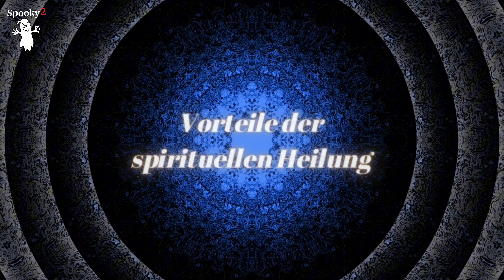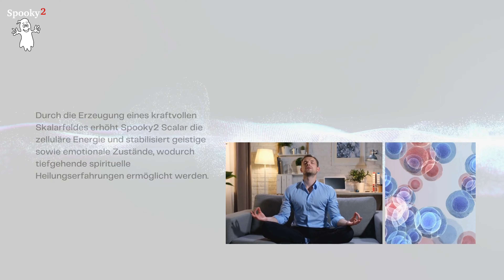Was ist spirituelle Heilung und wie funktioniert sie?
Spirituelle Heilung, die auf uralten Praktiken verschiedener Kulturen basiert, wird in der medizinischen Gemeinschaft zunehmend als Ergänzung zu traditionellen Behandlungen anerkannt. In diesem Video erfahren Sie, was spirituelle Heilung ist, wie sie funktioniert und wie Spooky2 Scalar die Wirksamkeit dieser Heilmethoden verstärken kann.